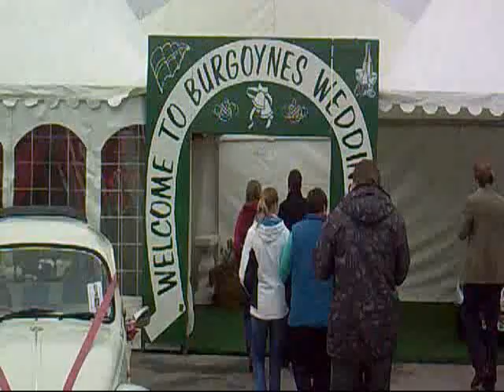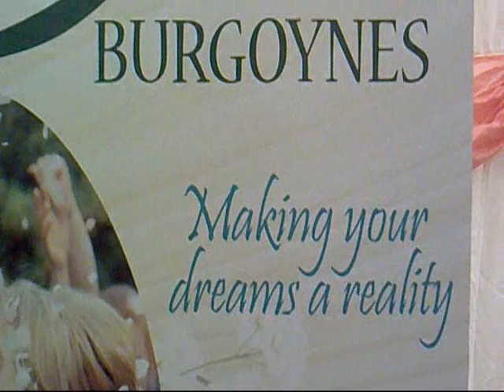Burgoynes (Lyonshall) Ltd Wedding Fayre 2011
A video depicting some of the weekend's activity.
We had record number of guests over the weekend.
Thank you to all that came, and hope to see the exhibitors again next year.

For more information about our Wedding Fayre in 2012, please visit our